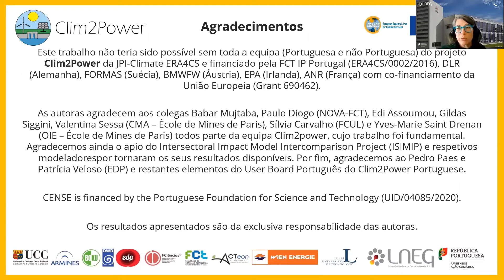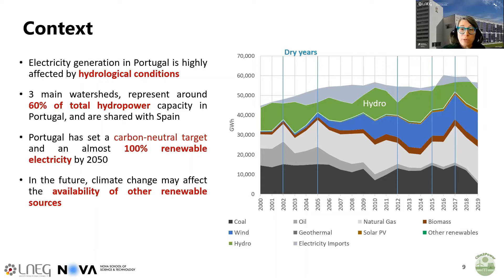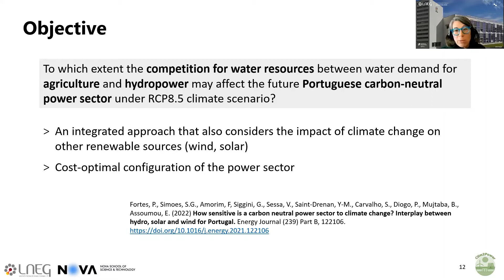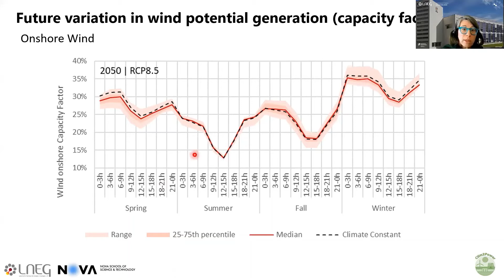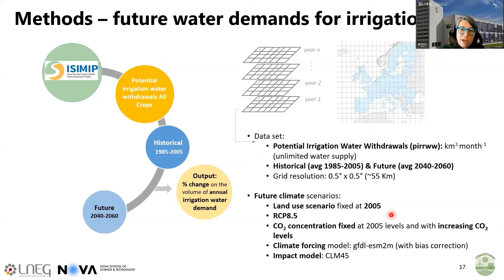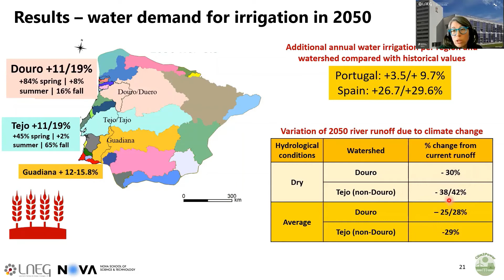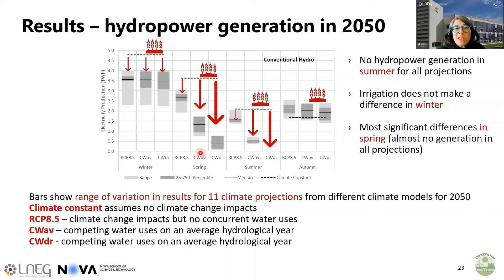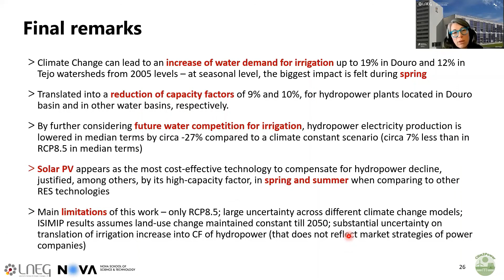Ciclo de Palestras LNEG 2022 | Sofia Simões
Palestra "Como as alterações climáticas e a irrigação irão afetar a produção hidroelétrica em Portugal”, por Sofia Simões | 17 mar. 2022, 15h.